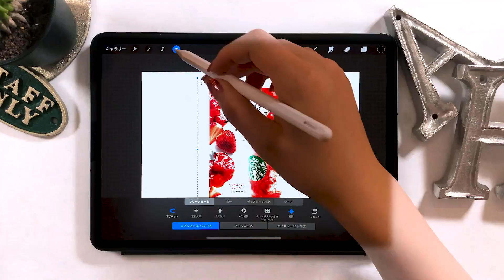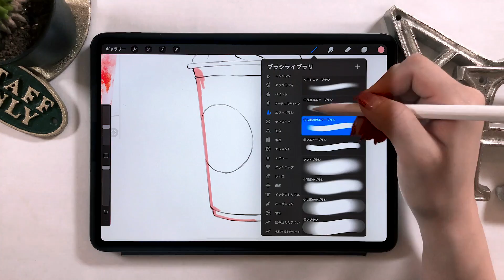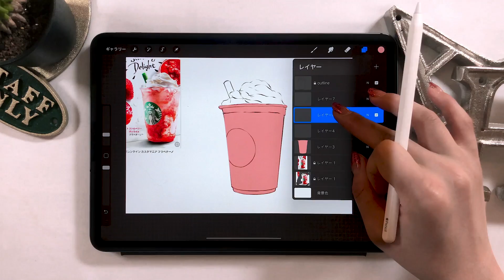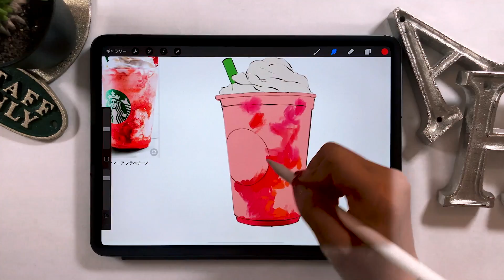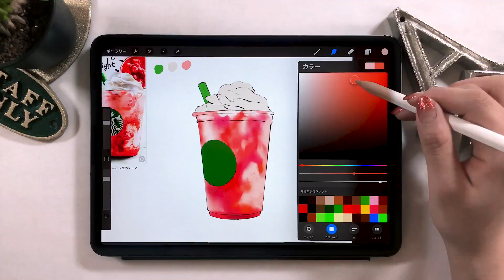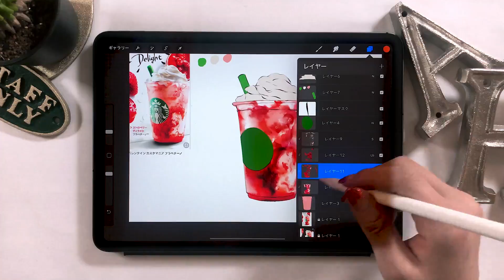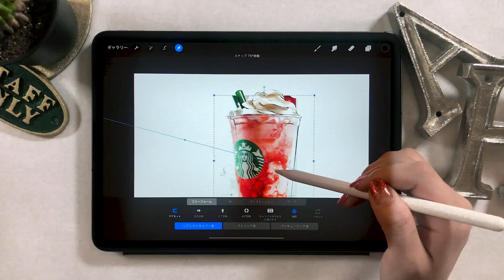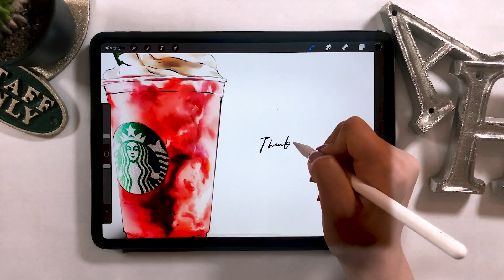Procreate 使い方解説★ リアルなスタバの絵を描く!!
必見★スタバフラペチーノをリアルに描く便利技！

01:00  画像トレースの方法
02:38  カラー塗りつぶし技
04:30 「マスクをクリップ」使い方
05:00  ぼかしツール
05:40  楕円形をきれいに描く
09:05  スタバの緑ラベルの作り方
10:20  「オーバーレイ」で仕上げ!

▼使用ツール
・iPad Pro 2018 / 11inch 1TB celler model
・Apple Pencil

▼amity_sensei 素材&グッズ
◆SNS
▼使用ツール
・iPad Pro 2020 / 11inch 1TB cellular model
・Apple Pencil
ペーパーライク保護フィルム (ELECOM)
カメラ- Panasonic GH5
マイク - Apogee Mic Plus
ヘッドホン - SONY MDR-7506
amity_sensei
▼お仕事依頼はこちらにお願いします。